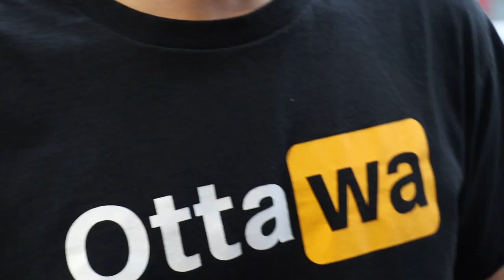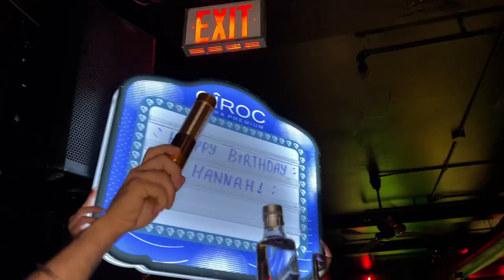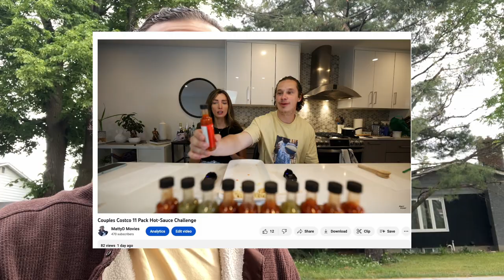Canada's next big comediaN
Went to my homie's comedy show that he organized which was SICK. He will be Canada's next big comedian.

this is a vlog but not like Casey Neistat or Jesse this is a vlog with friends and family and comedians saying funny things